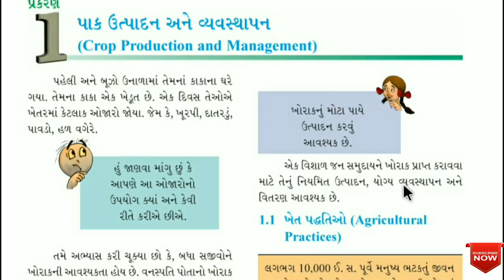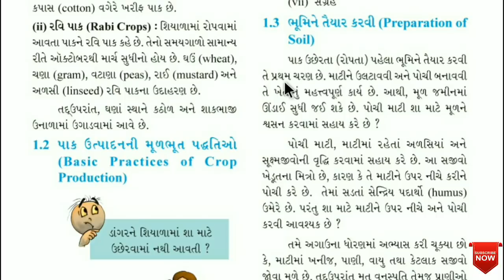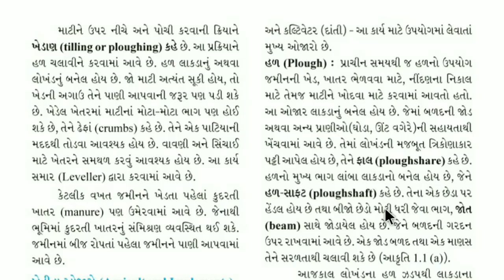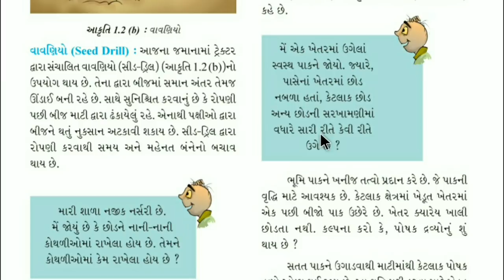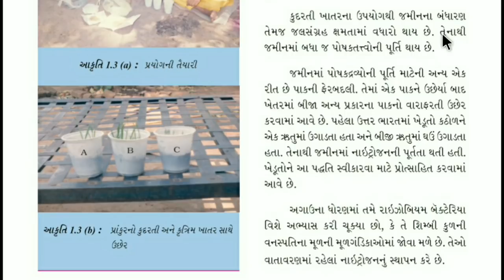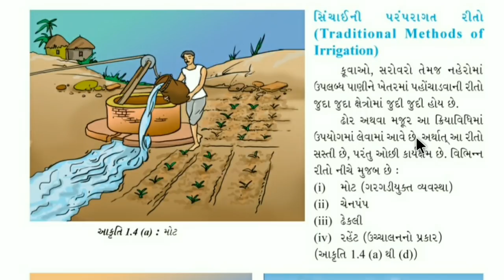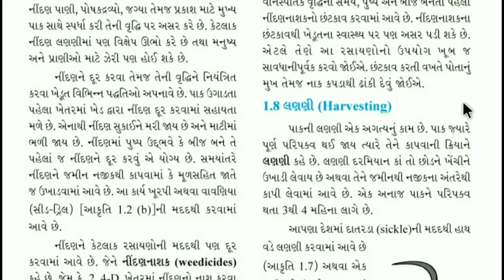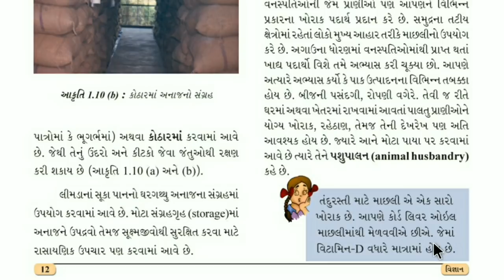Std 8 science ch 1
EASY LEARN STEP BY STEP
KHET UTPADAN AND VYAVASHTHAPAN

keep watching
keep learning